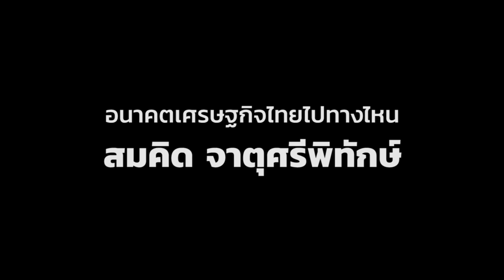อนาคตเศรษฐกิจไทยไปทางไหน สมคิด จาตุศรีพิทักษ์